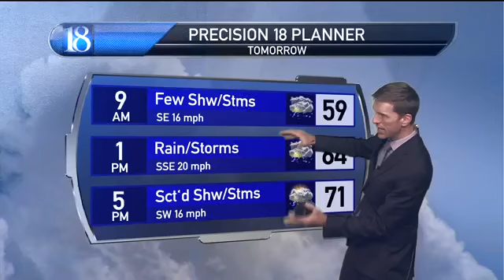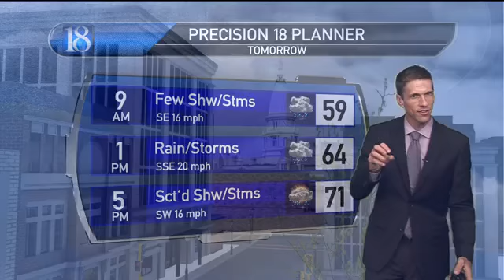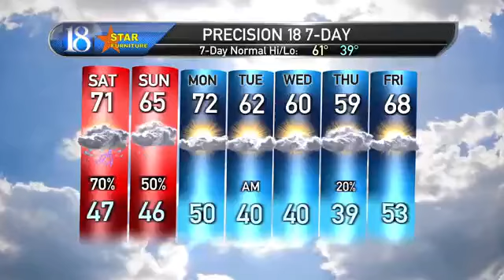Precision 18 Forecast (4/9/21): Showers & storms with another risk of an isolated severe storm...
Showers & storms with another risk of an isolated severe storm...